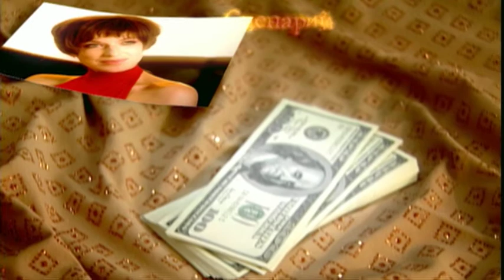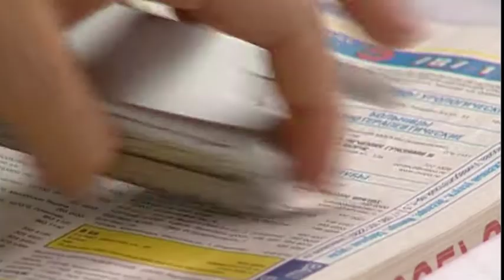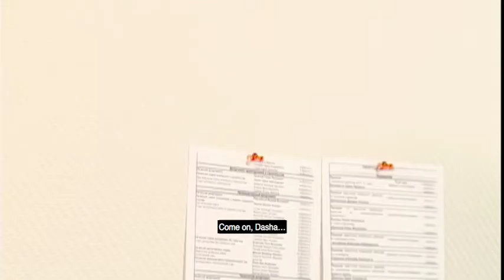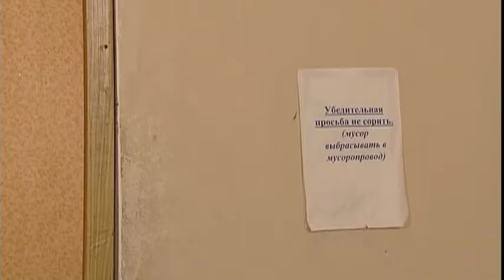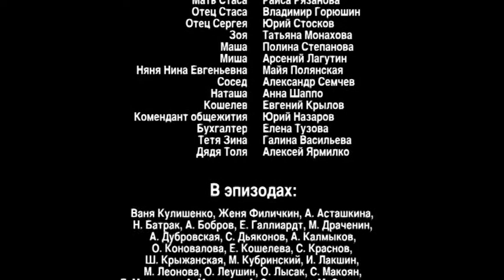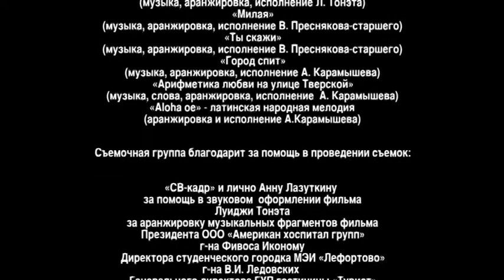Always and Forever - 2. TV Show. Episode 4 of 8. Fenix Movie ENG. Drama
A veil, a kiss, a wedding ring on her finger… There seemed to be a whole life of true love and married bliss in store for them. Sergey Baryshev is fighting for a big contract, Olga is raising a kid, Dmitry and Nadezhda are building their own business. But success, like a magnet, attracts envy and malice...

Always and Forever - 2. TV Show. Fenix Movie ENG. Drama